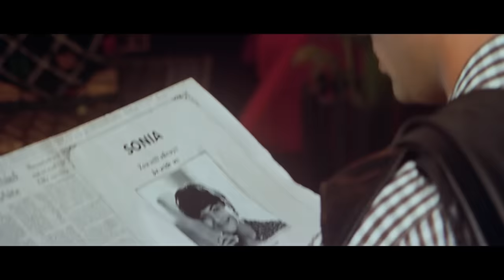Chithi Na Koi Sandesh Full Video Song (HD) | Dushman (1998) | Kajol, Sanjay Dutt | Lata Mangeshkar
Presenting Bollywood Superhit Romantic Video Song "Chithi Na Koi Sandesh" (चिठी न कोई सन्देश) Starring With Sanjay Dutt, Kajol , Jas Aarora. Sung by Lata Mangeshkar.

Full Lyrics  :

Chithhi na koyi sandesh,
Ho, chithhi na koi sandesh
Jaane woh kaun sa desh jaha tum chale gaye
Jaha tum chale gaye
Is dil pe laga ke thhes jaane woh kaun sa desh

Ek aah bhari hogi hamne na suni hogi
Jaate jaate tumne awaaz to di hogi
Har waqt yehi hai gham, us waqt kaha the hum
Kaha tum chale gaye
Chithhi na koi sandesh jaane woh kaun sa desh
Jaha tum chale gaye jaha tum chale gaye

Har cheez pe ashkon se likha hai tumhaara naam
Ye raste ghar galiyaan tumhe kar na sake salaam
Hai dil mein reh gayi baat, jaldi se chhuda kar haath
Jahan tum chale gaye...

Ab yaadon ke kaante is dil mein chubhte hain
Na dard thhaherta hai na aanson rukte hain
Tumhe dhhundhh raha hai pyaar, hum kaise karein iqraar
Ho kahan tum chale gaye -3

Copyrights & Publishing : Vishesh Films